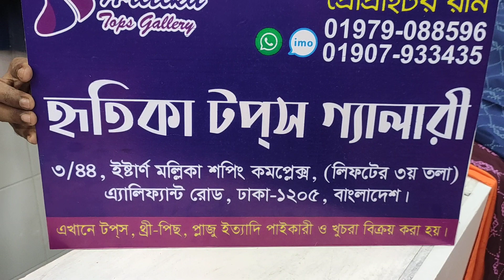সবচেয়ে কম দামে🥰 কিনুন রেগুলার পড়ার জন্য টপস কালেকশান